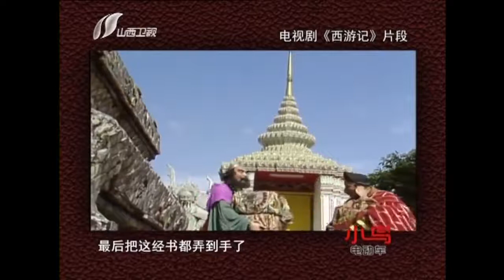老梁故事汇：神仙的别样爱宠